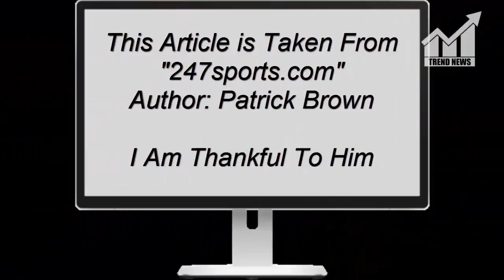Butch Jones scheduled to speak at weekly press conference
Description:
                     Butch Jones scheduled to speak at weekly press
                     conference
                     There was no press conference on Tennessee's campus on Sunday, the day after the Vols lost 29-26 at Kentucky.

There will be one on Monday, though it won't be anything out of the ordinary.

An email from Tennessee's sports information department on Sunday night confirmed embattled head coach Butch Jones will hold his weekly Monday press conference as planned, seemingly confirming Jones will be on the sidelines for Saturday's homecoming game against Southern Miss.

(Want the latest scoop on Tennessee football and basketball? Make sure you're in the loop — take five seconds to sign up for our FREE Vols newsletter now!)

The Vols head into November on a four-game losing streak and are winless in SEC play at 0-5.

Tennessee must win three of its final four games against the Golden Eagles, Missouri on the road and LSU and Vanderbilt at home to get to six wins and bowl eligibility.

The bigger question with the program, of course, is the future of Jones and how much longer his tenure will last.

It appears it'll last one more week at the least.

This Article is Taken From "247sports.com"
Author: Patrick Brown

                                      Butch Jones scheduled to speak at weekly
                                      press conference